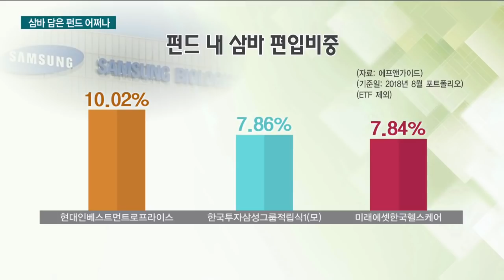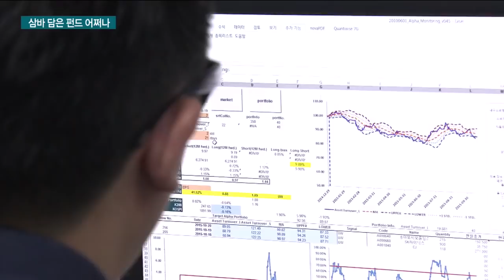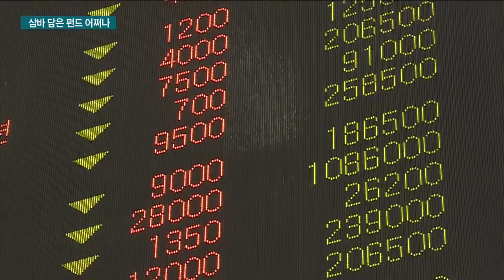삼성바이오 담은 펀드 968개…투자자 ‘좌불안석’ / 한국경제TV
삼성바이오로직스에 대한 중징계 결정이 내려졌다는 소식이 전해지면서 ‘내 펀드는 괜찮은 걸까’ 우려하는 투자자분들 많으실 텐데요.

자산운용사들은 그동안 상품 스타일에 따라 일정 부분 선제적으로 움직여 왔던 것으로 파악됐습니다.

펀드 환매 등 투자자 대응에도 크게 문제는 없을 것으로 보이는데요.

자세한 내용, 김보미 기자가 보도합니다.